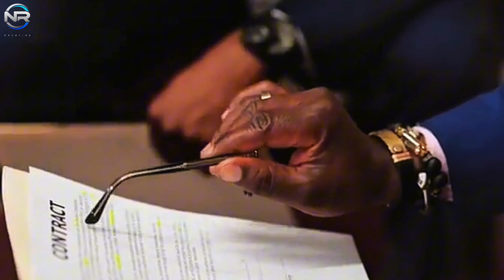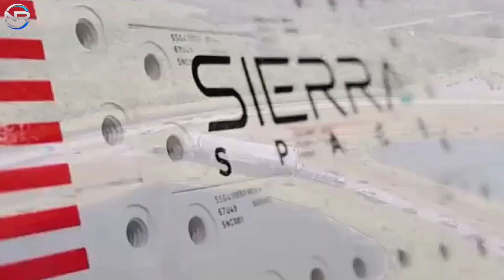It's Bad That SpaceX Dragon Is Halted - Nasa Chooses Boeing Starliner, Elon Musk Reacts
SpaceX has emerged as a leading figure in cultural innovation in the global aerospace sector. Over the past few years, the company has secured numerous high-profile contracts from NASA and the Pentagon. However, Elon Musk’s recent comments about the potential cancellation of the Dragon spacecraft—the centerpiece of many US missions—have caused confusion among these agencies, prompting them to look for alternative options. Although Musk walked back his comments hours later, the situation has not been completely resolved. So what steps have NASA and the Pentagon taken in response, and can these organizations effectively replace SpaceX or the Dragon spacecraft? Let’s discuss this on today’s episode of NR STUDIO.
On June 6, Musk expressed his frustration in a strongly worded statement, announcing the immediate cessation of Dragon spacecraft operations. Accompanying his tweet was an image that referenced Donald Trump’s comments on social media, suggesting that cutting grants and contracts to Musk’s ventures would be the best way to preserve government funding. Trump’s comments were aimed directly at Musk, suggesting restrictions on Musk’s company’s future growth in the US.
As expected, Musk’s statement sent shockwaves through the U.S. space community and among partners, given Dragon’s significant influence. NASA and Pentagon officials quickly reached out to SpaceX and its competitors to inquire about the status of their spacecraft. Even after Musk made it clear that he would not cancel Dragon, concerns within the agencies remained high. A NASA official said that while the clash between Trump and Musk had initially been humorous, Musk’s suggestion of shutting down Dragon turned the situation into a worrisome one. A Pentagon official echoed this sentiment, recalling a moment of realization among staff when they understood the seriousness of the development. SpaceX has been a critical partner for NASA, providing cargo and crew transportation to the International Space Station (ISS), while the Pentagon relies on SpaceX to launch sensitive satellites. Given this dependence, the urgency to consider alternatives was high. According to the Washington Post, after Musk’s statement, both NASA and the Pentagon reached out to a number of commercial space companies, including Rocket Lab, Stoke Space, and Jeff Bezos’ Blue Origin, to assess their launch capabilities. Additionally, Sierra Space executives confirmed that NASA has inquired about their Dreamchaser vehicle, which is designed to carry cargo and crew to the ISS and return safely to the runway.